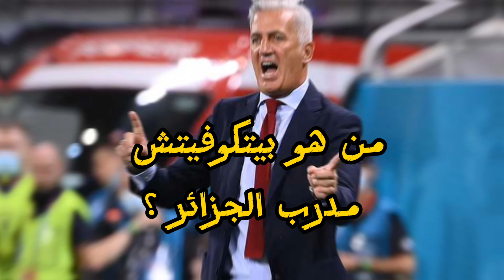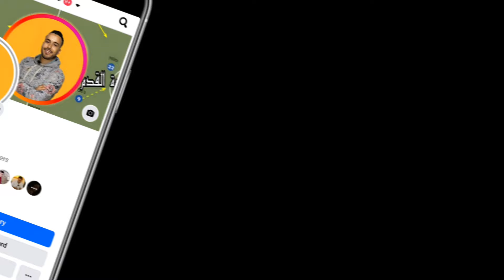البوسني فلاديمير بيتكوفيتش من هو؟ وماهي طريقة لعبه ؟ 🚨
رسميا الفاف تكشف تفاصيل عقد اختيار بيتكوفيتش - 10 معلومات مهمة عن المدرب الجديد - مكانش لاعب فوق 30؟
إكتشفـوا رفقة المدرب عبدالكريم بيرة الخطة التكتيكية التي يعتمدها المدرب البوسني بيتكوفيتش
شاهد السيرة الذاتية الكاملة للمدرب بيتكوفيتش المرشح الأبرز لتولي العارضة الفنية للخضر
لن تصدق مافعله المدرب الجديد بيتكوفيتش لحظة وصوله الى الجزائر 🙏 هذا يلخص كل شيء 🇩🇿

فرحة المغاربة باقصاء المنتخب الجزائري .. هذه هي حقيقتهم
لاعبي المنتخب الجزائري اليوم
فضيحة المغاربة
فضيحة المغرب
فضيحة الجمهور المغربي ضد الجزائر
فرحة المغاربة بخسارة الجزائر
فرحة المغاربة باقصاء المنتخب الجزائري
احتفال المغاربة بخسارة الجزائر
فرحة المغاربة بخسارة مصر
فرحة المغاربة بخسارة تونس
مباراة الجزائر و موريتانيا
إقصاء الجزائر
إقصاء المنتخب الجزائري
Algérie
Algérie CAN
Algérie CAF
Djamel belmadi
belmadi Algérie
Algérie vs Maroc
النص